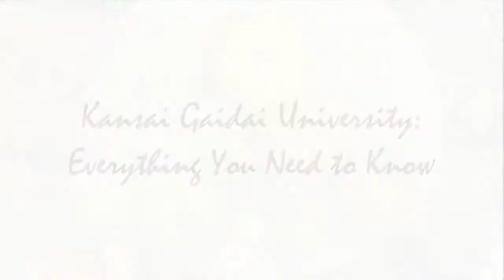Kansai Gaidai University: Everything You Need to Know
I am studying at Kansai Gaidai University for one semester and I wanted to help anyone out who was looking for schools to study at in Japan!